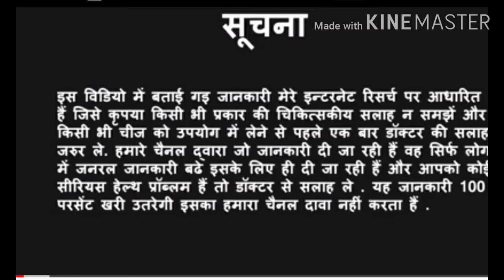Thyroid का रामबाड़ आयुर्वेदिक उपाय thyroid thyrocare health care